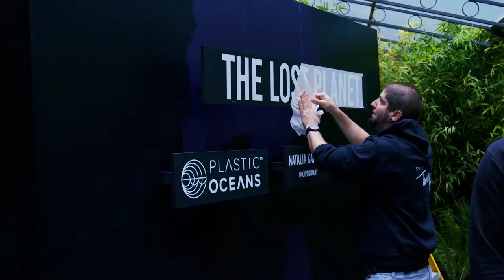A Behind-the-Scenes Look at TheLostPlanet by Natalia Kapchuk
The installation of artworks is one of the most crucial stages in preparing an exhibition, as a large venue requires close attention. Natalia Kapchuk and her entire international team spent more than a year organizing such an immersive event.

Due to restrictions, the debut of the TheLostPlanetArt exhibition got postponed two times, inevi-tably aiding in the expansion of the series, adding seven additional pieces and three sculptures.

When the long-awaited day finally came, the installation process went perfectly! The planets took their respected places in the Unit X art space, the rainforest formed in a matter of hours, and an ar-tificial dump was replicated. (no worries, this is part of the art installation, all the garbage used was collected and sent for recycling at the end of the exhibition).

Thanks to the tireless work of Kapchuk and her team, TheLostPlanet was ready to appear before the guests of the private view, full of contrasts, hidden and explicit messages to humanity, and a series of art objects.

Natalia Kapchuk pulls back the curtain and shows a behind-the-scenes look at the installation of TheLostPlanet!